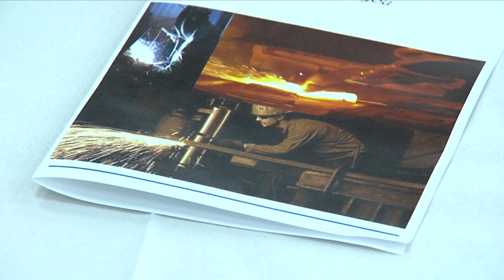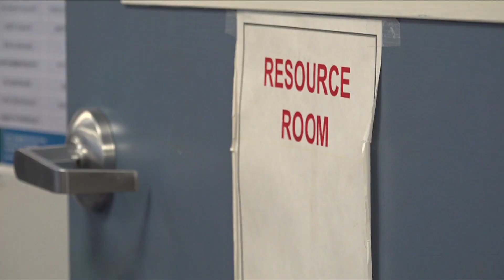Solution Seeking: What to do if you get laid off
ABC24 went inside the American Job Center of Greater Memphis to look at how the organization helps people through the process of layoffs.